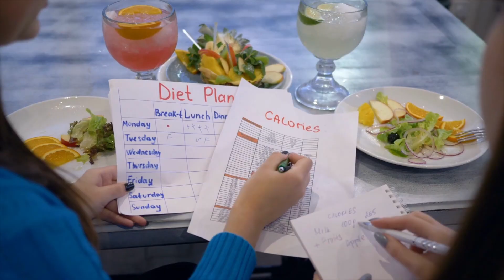Zdrowe produkty od których się tyje! Te produkty na redukcji, mogą utrudniać odchudzanie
[BEZPŁATNY E-BOOK] Poznaj dietę, która może towarzyszyć Ci całe życie, a do tego taką, która pomoże Ci poprawić Twoje samopoczucie, zdrowie, no i oczywiście wygląd!

Wiele czynników odgrywa rolę w kontrolowaniu wagi, w tym dieta. Niektóre zdrowe produkty od których się tyje! Lepiej uważaj na te produkty na redukcji, bo mogą utrudniać utratę wagi

Niemniej jednak te produkty nadal mogą pasować do dobrze zbilansowanej diety. Tylko pamiętaj, aby monitorować wielkości porcji i cieszyć się nimi z umiarem, zwłaszcza jeśli próbujesz schudnąć.

Oto lista 5 zdrowych produktów spożywczych, które mogą przyczynić się do przybierania na wadze, jeśli spożywasz je w dużych ilościach. Poznaj zdrowe produkty od których się tyje!

►Jeśli chcesz mieć dostęp do rzetelnej wiedzy, opartej na badaniach naukowych wejdź po więcej na moją stronę

Korzyści z treningu online zaczynają się od jego przystępności! Więcej o programie